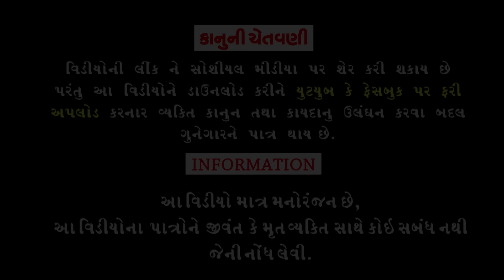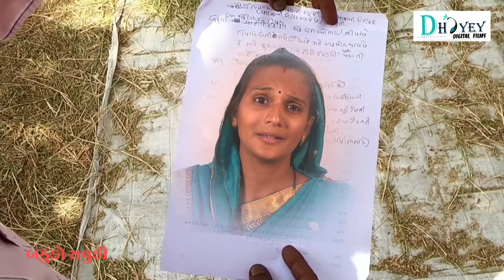Pappathi Pyara Mama ।।પપ્પાથી પ્યારા મામા ।।HD Video।।Emotional Video।।Deshi Comedy।।Beti Bachavo।।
।।Beti Bachavo Sandesh ।।
Aartis :Rahul Vegad, Vaidehi Pandya, Gajendrasinh Gohil, Gokul Baraiya,Ashvin,Aashish,Rohit Rathod, Purviben Jani.
Child Artists :Drashti Makvana.
Cameraman :Natavarsinh Gohil.
Editing :Tulsi Studio Bhavnagar.
Writer /Director :Rahul Vegad.
Song Writer :Rahul Vegad.
Producer :Dhyey Digital films.
।।Emotional Video।।Short Film।।